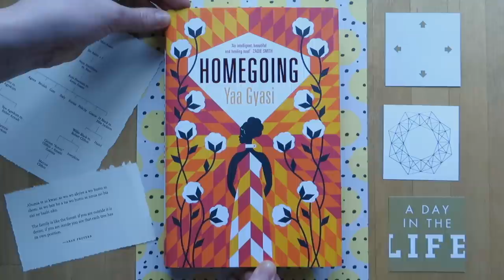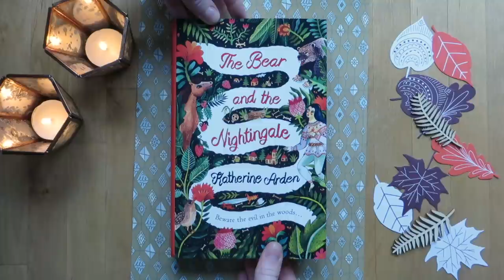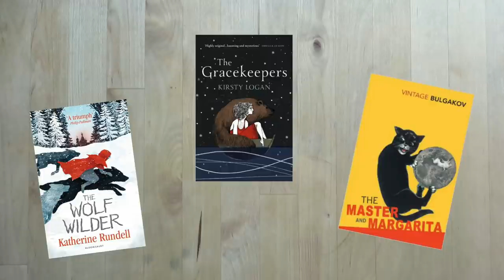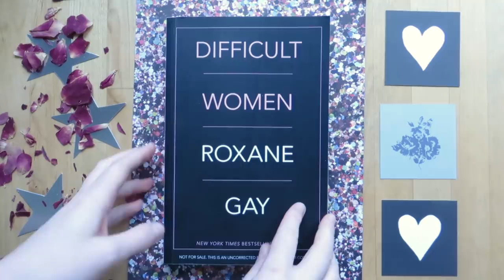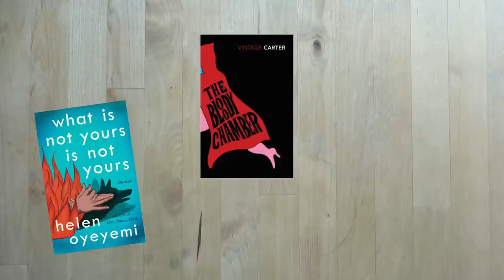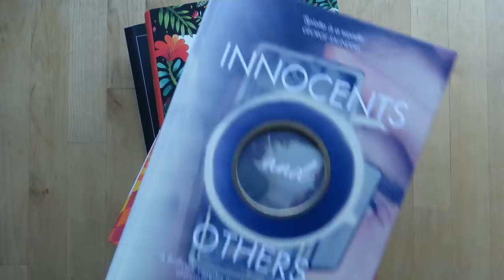Five Books to Look Out for in January | A Case for Books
(*I mean descendants when I say ancestors!*)

My favourite five adult books being published in the UK in January. I read so much good stuff for this month that I've split off the children's and YA and will have a separate top three coming up soon.